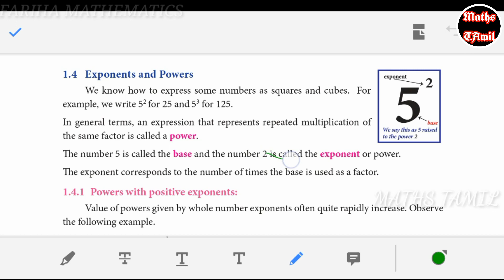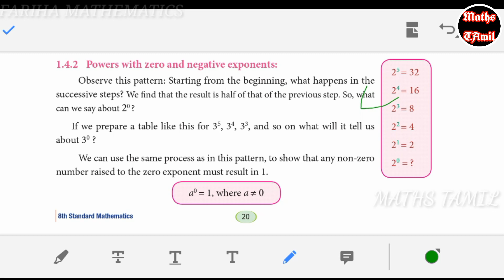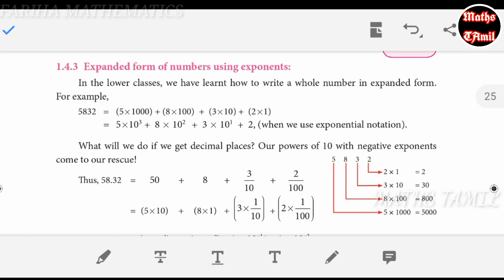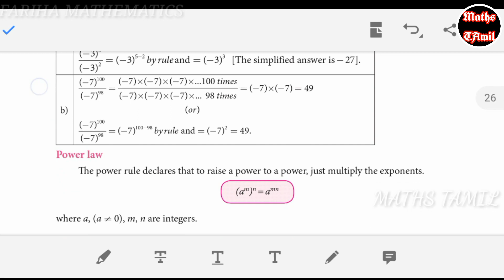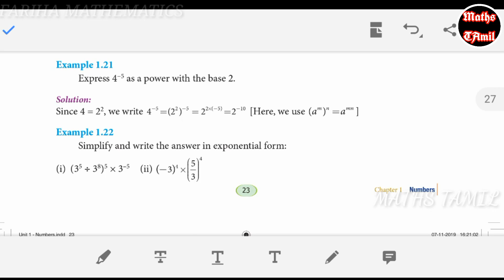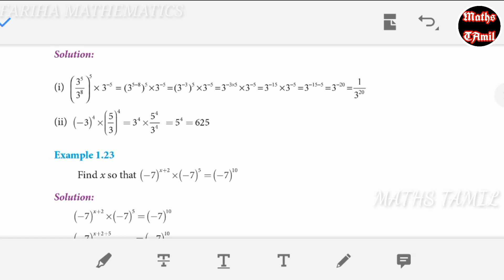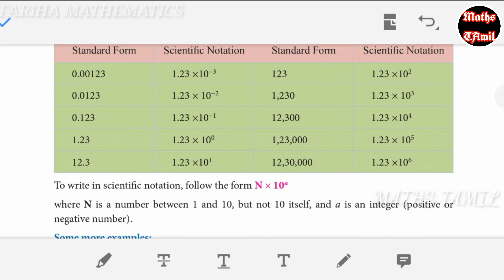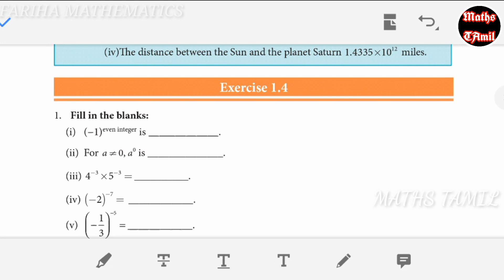8th maths TERM 3 EXAMPLE 1.19 to 1.25/SAMACHEER-KALVI /FARIHA MATHEMATICS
8th maths example 1.1 to 1.3

Keep supporting 😊